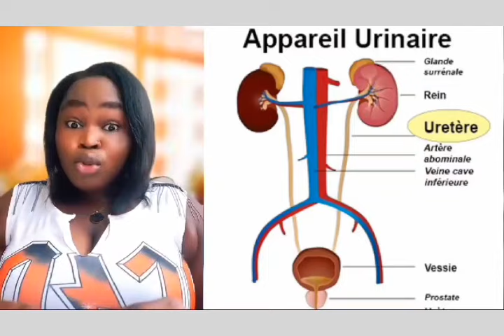BANDI ANVAYI AKAYÈ POPILASYON AN KANPE AN BWA KALE LETA AP FÈ DIVÈSYON SOU LAVI PM GARRY COMILLE